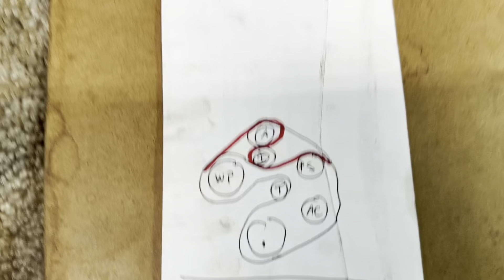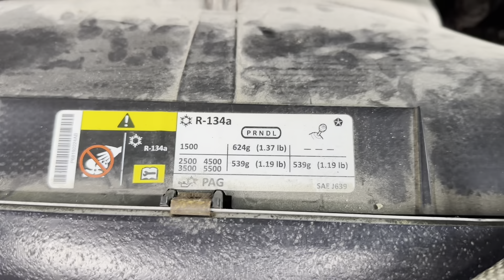2017 Ram 2500 6.4 Liter A/C Compressor